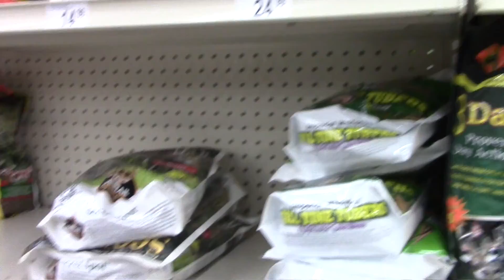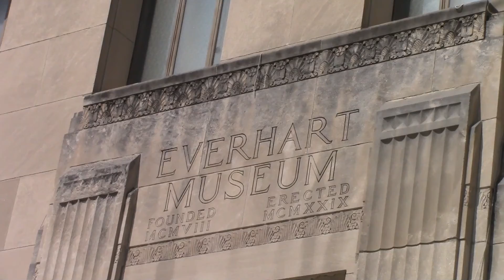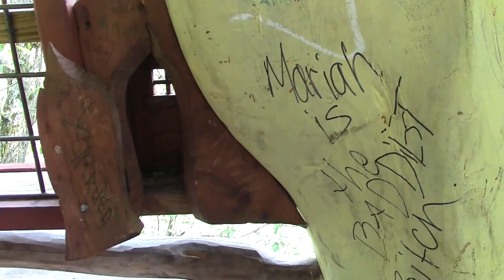Con mis padres pa Nay Aug Park | VLOG 64 akitanlosBORii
akitanlosBORii\\\ No olviden SUBSCRIBIRSE, Manita ARIBA porfii BORii ;D ///  Con mis padres pa Nay Aug Park  |  VLOG 64